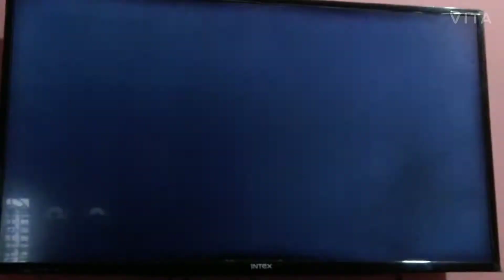What's the Game Name?? I forget the Name😖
If you know this game commend the Name🥴